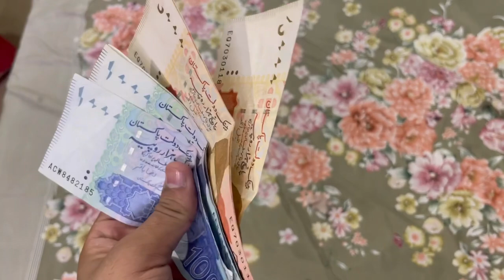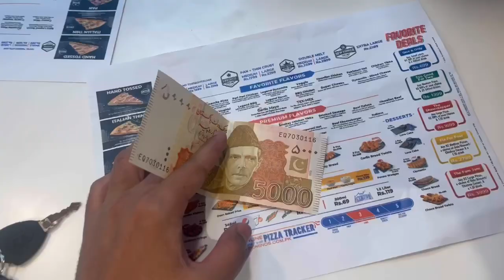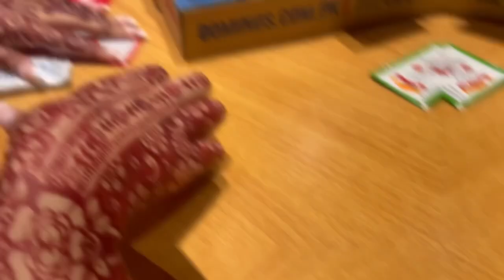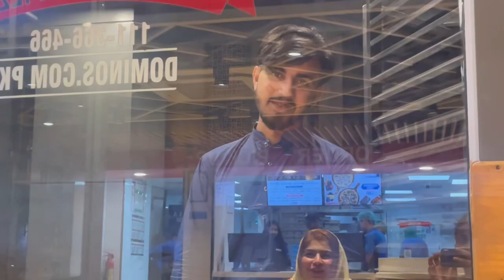Eid ul Fitr Mubarak Everyone Guyz ❤️😇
Hello Guyz,
Ahsan khan Here This is My New vlog plzzz Support me i am a content creater My Youtube Channel Name is Ahsan khan Vlogs and i also social media influencer for more details follow me on instagram .